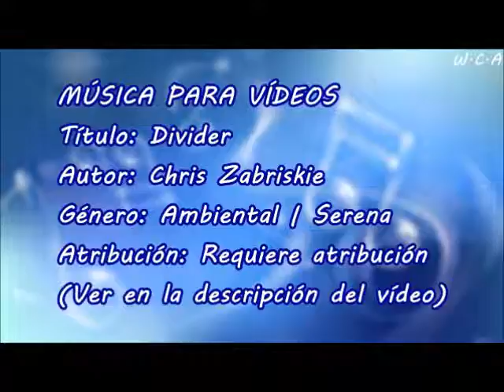Divider - Chris Zabriskie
Título: Divider
Autor: Chris Zabriskie
Género: Ambiental | Serena
Atribución: Requiere atribución